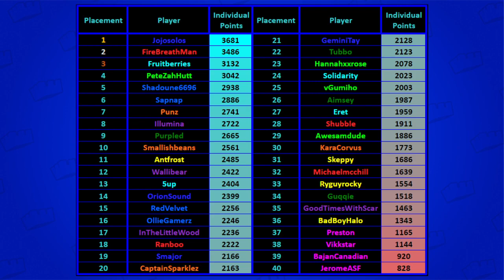MCC 34 RESULTS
All the MCC Minecraft Championship 34 Team and Individual Scores and Statistics